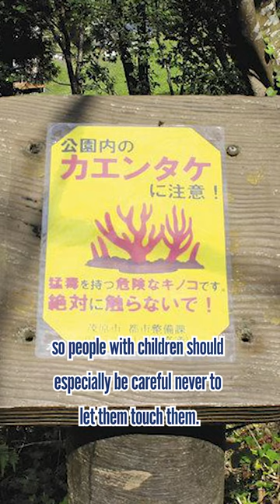Watch Out for the Poisonous Mushrooms in Japan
Did you know that the world's most poisonous mushroom, "Kaendake (Trichoderma cornu-damae)," is growing more and more in Japan's urban areas? “Kaen” means flame in Japanese, and it has a bright red appearance and a shape like a burning flame.

In 1991, a 47-year-old man who accidentally ate these mushrooms had his cerebellum shrink (atrophied), leaving him with walking and speech disabilities. In 1999, five men ate the mushrooms at a ryokan, one of whom died two days later.

Why are such terrifying mushrooms growing everywhere in Japan now? Although no clear reason is known, it is said that it may be produced on dead wood due to the increasing oak wilt.

It is said that even just touching them can be harmful to the body, so people with children should especially be careful never to let them touch them. Because Japan has a culture of mushroom picking, we must be extremely careful not to create another victim.

-Why You Eat Sushi With Your Hands Off Shoes | 5 Facts You Didn't Know About Sushi

I will be using the profit I gain from this channel at restaurants, hotels, and cultural facilities in Kyoto to introduce them. The more you watch the videos on this channel, Kyoto, and Japan will become more exciting, and you can support your and others’ dreams in the future even more.

♪Music♪
おとわび

♪Sound effects♪
効果音ラボ

♪Pictures♪
かわいいフリー素材屋 いらすとや